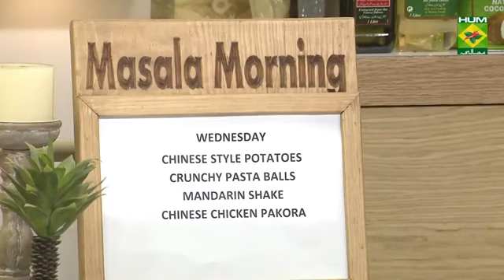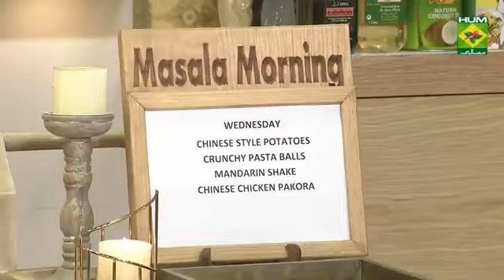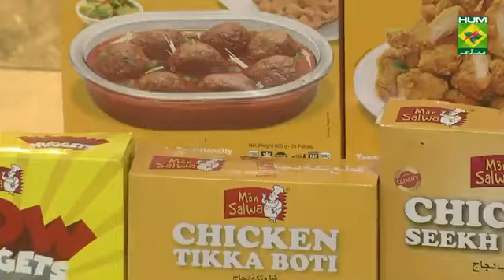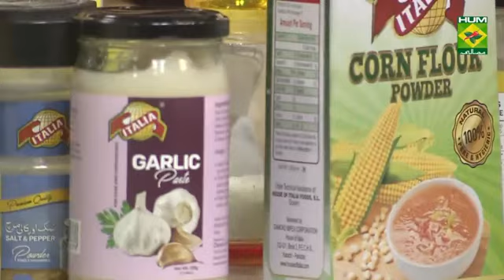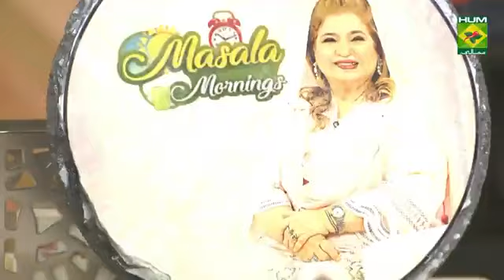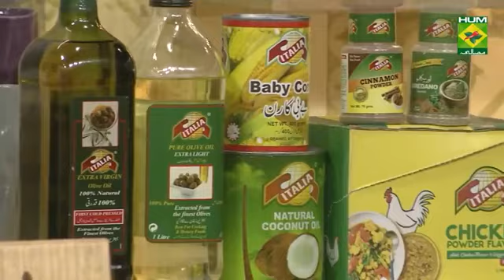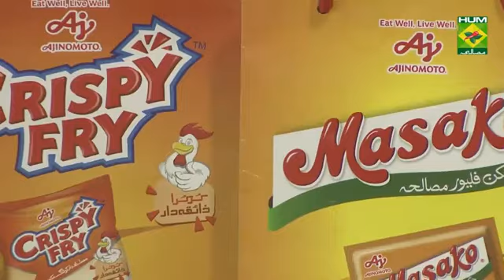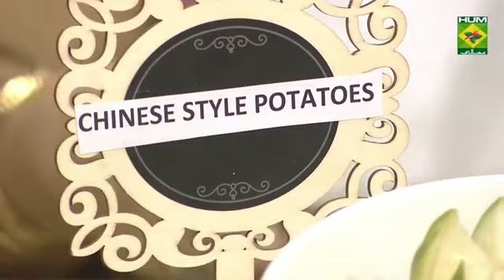Chinese Chicken Pakoras Recipe | Masala Mornings | Shireen Anwar | Desi Food | Totkay Masala TV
Chinese Chicken Pakora:
Ingredients
Chicken breast cubes  1
Cabbage thinly sliced  1 cup
Carrot grated    ½
Spring onion     2 chopped
Green chilies finely chopped 2
Salt & black pepper   1 tsp
METHOD
Mix all the ingredients together, heat oil and deep fry until golden and crisp, serve with chili garlic dip.

Chinese Style Potatoes:
Ingredients
Potatoes boiled   1 kg
Green chili chopped  2
Sweet chili sauce   ½ cup
Tandoori color   a pinch of
Stock     1-½ cup
Corn flour dissolved  2 tbsp
Capsicum julienned  1 cup
Onion     1
Spring onion leaves  2 tbsp
Chili garlic sauce  2 tbsp
METHOD
Heat oil, fry chopped garlic till light golden, add chopped green chilies, seasonings, boiled potatoes, chicken powder with water, onion and capsicum, when mixture boiling thicken with corn flour slurry, garnish with spring onion leaves, serve hot.

Crunchy Pasta Balls:
Ingredients
Tiny macaroni boiled   2 cups
White sauce     ½ cup
Tikka chunks    ½ packet
Ginger garlic paste  ½ tsp
Orange color    a pinch of
Cheese cubes   2
Cream      1 tbsp
Tandoori masala    1 tsp
Cabbage finely chopped  ½ cup
Capsicum finely chopped  ½
Carrot grated    ½ cup
Chili garlic sauce    1 tbsp
For Coating
bread crumbs crushed as required
Beaten egg    1-2
METHOD
Shred boiled chicken and chopperize, mix all together, beat egg, put 1 tbsp corn flour, 1 tbsp milk, salt and pepper, crushed bread crumbs, coat the pasta balls with egg and bread crumbs then deep fry.

Mandarin Shake:
Ingredients
Chilled milk    2 cups
Orange juice    ¾ cup
Mango juice    ½ cup
Vanilla ice cream   4 scoops
Crushed ice    1 cup
METHOD
Blend all together, serve with mint leaves.